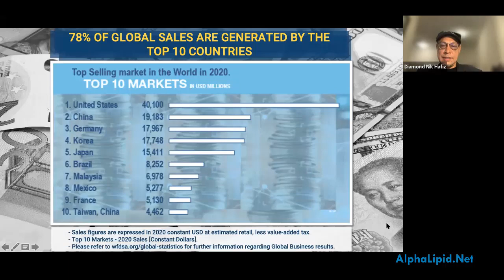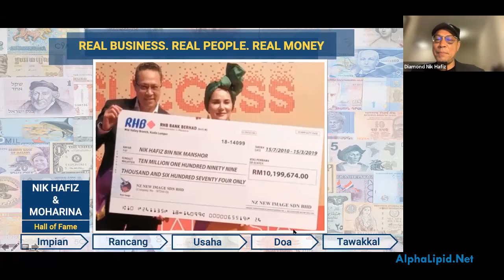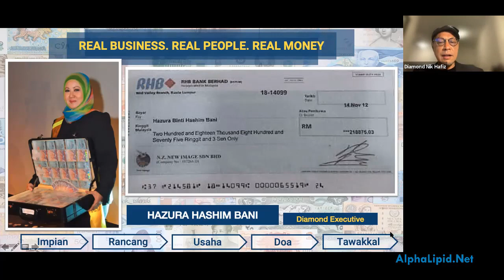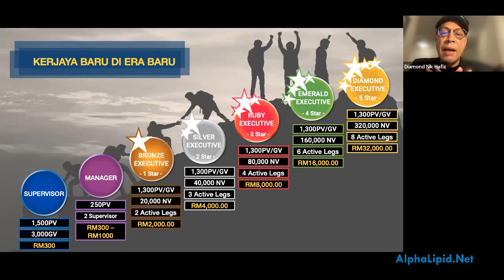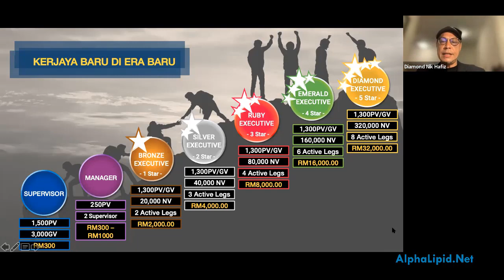Kerjaya Baru Bersama New Image Di Era Baru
Perkongsian di Zoom Meeting 9 November, 2021.